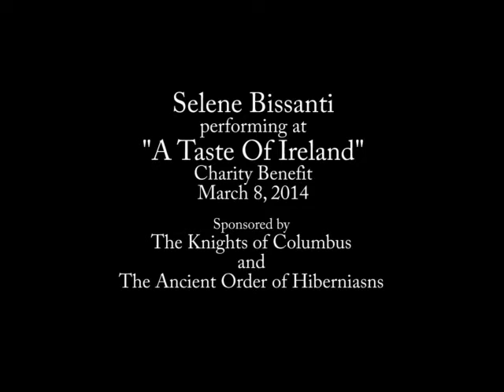Selene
Knights of Columbus and the Ancient Order of Hibernians